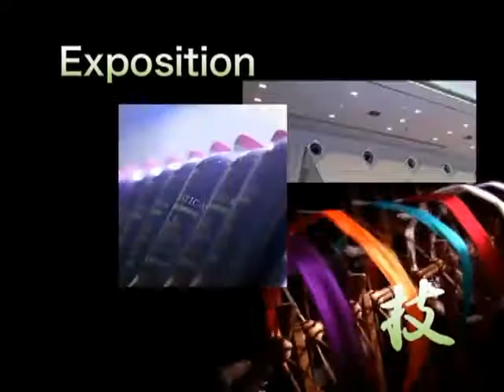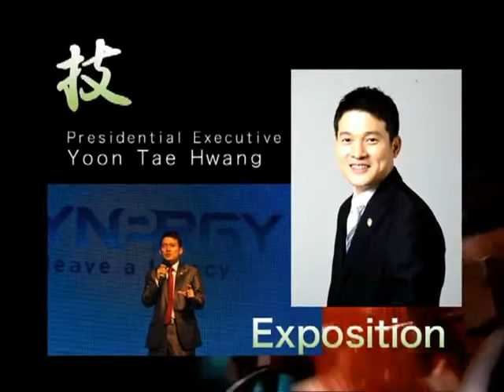Japan Global Summit 2009